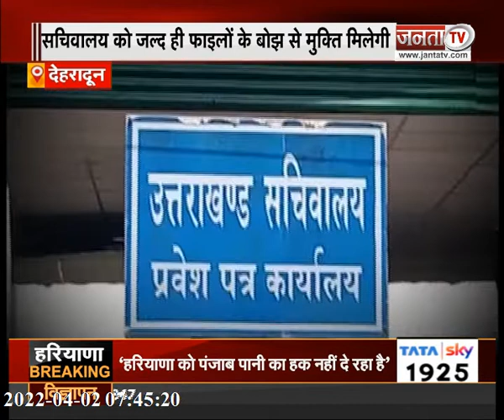देहरादून : पारदर्शिता लाने के लिए पेपर लैस होगा सचिवालय, ऑनलाइन होगा सारा काम